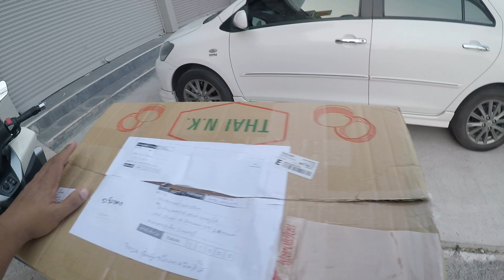FORZA 300 [EP23] บรรทุกชิวกลับบ้าน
ไปด้วยกันครับ ของมาส่งแล้วครับ
เป็นชิวหน้ารถ สูงขึ้น3นิ้ว